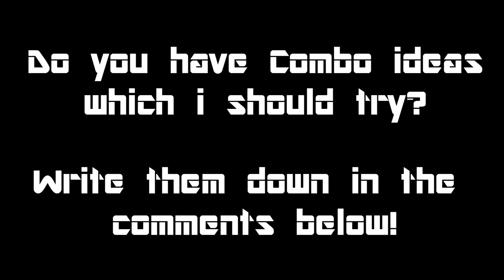Barani x Barani - Trampoline